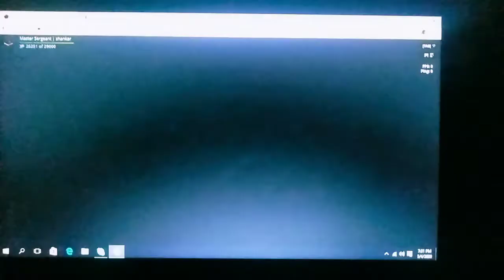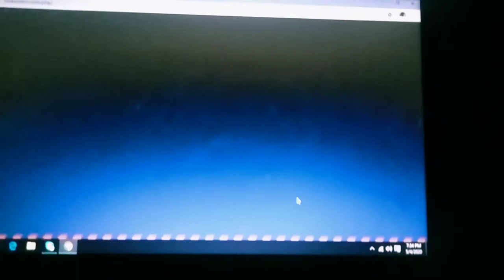TANKI online game in Tamil